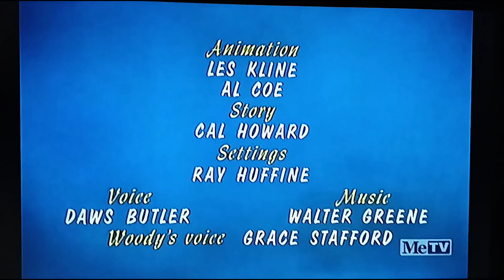Secret Agent Woody Woodpecker (1967) Opening On Metv